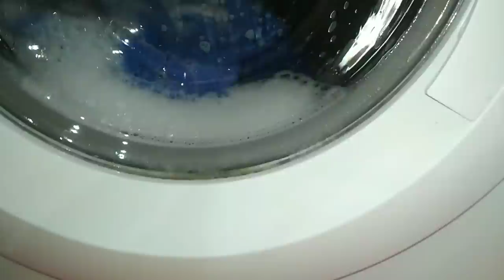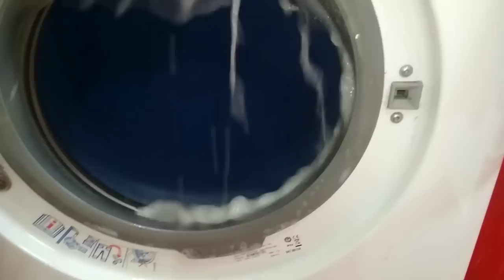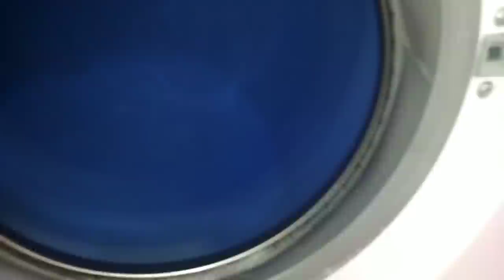Washing Machine Test Experiment - Bathrobe On Open Door